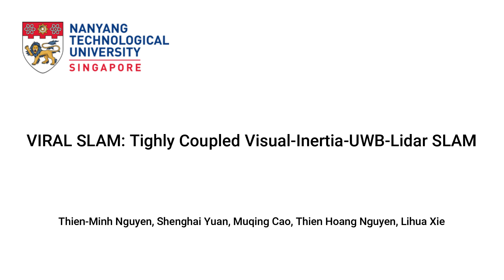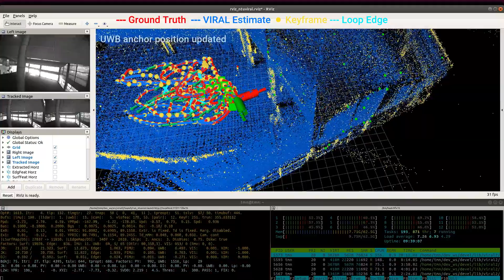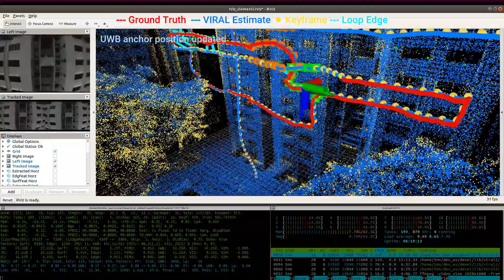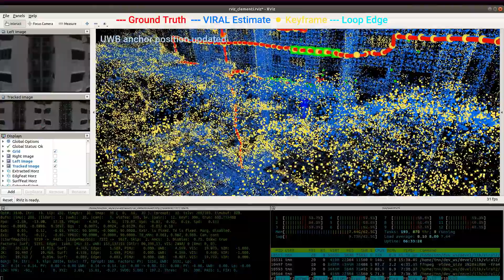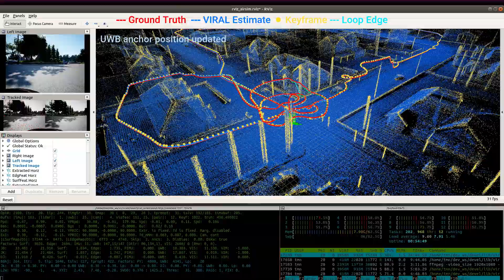VIRAL SLAM: Tightly Coupled Camera-IMU-UWB-Lidar SLAM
Hello World,